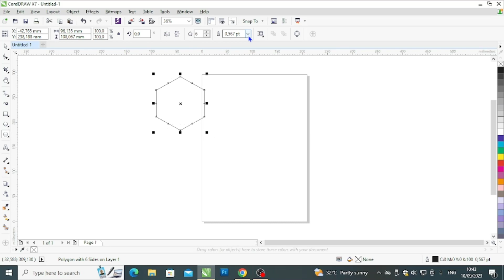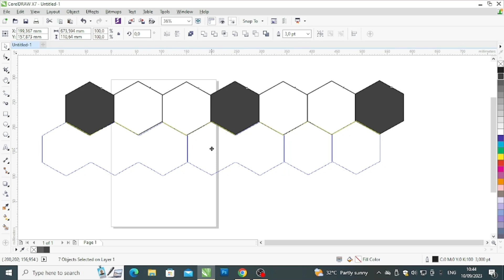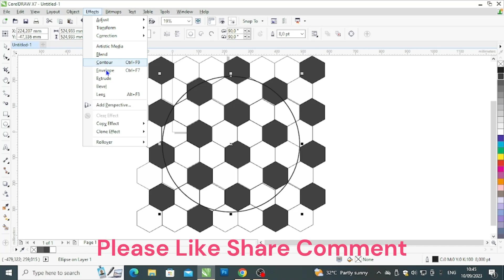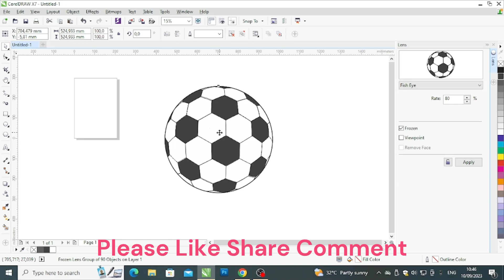How to design soccer foot ball | 3d Ball design in coreldraw | Coreldraw tutorial